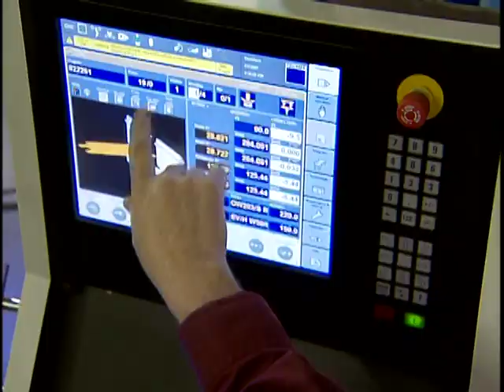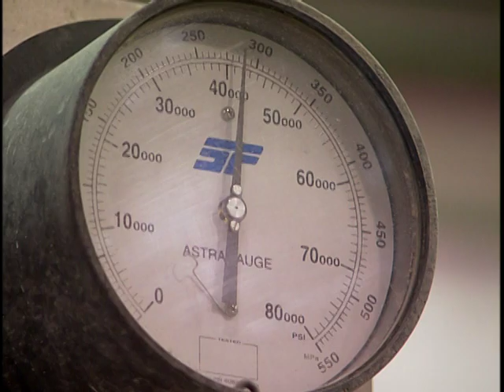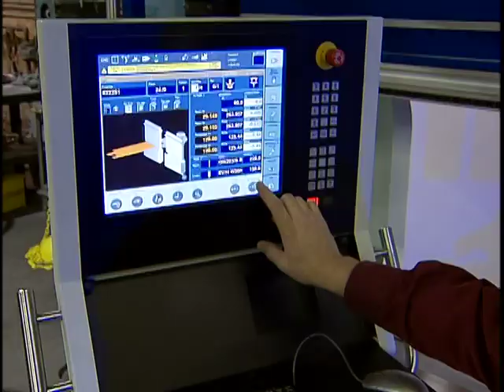Arcadia Military Video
Arcadia Manufacturing Group is a Veteran Owned Small Business located in Albany NY. We are an ISO 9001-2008 registered company and have over 100,000 square feet of manufacturing space. We are a contract manufacturer of metal components, fabrications, and assemblies -- large and small. We are currently providing many prime commercial and military contractors with these parts and components. At Arcadia, we've helped hundreds of companies representing a variety of industries, from Defense to Medical, Architecture to Transportation and OEM to Power Generation.
Arcadia is a Contract Manufacturer that offers FULL SERVICE in house Contract Manufacturing.
Arcadia provides numerous flexible fabrication solutions and specialize in laser cutting and waterjet cutting.